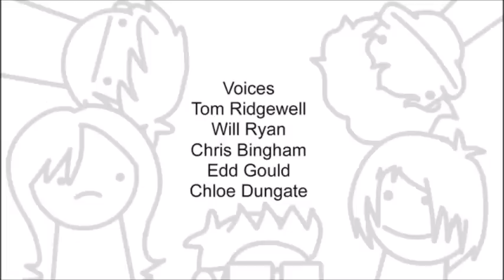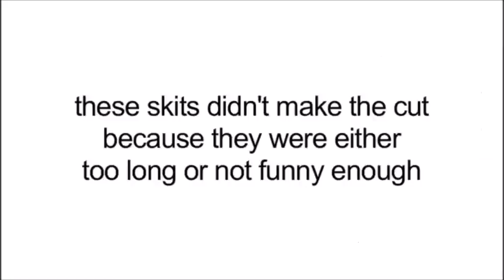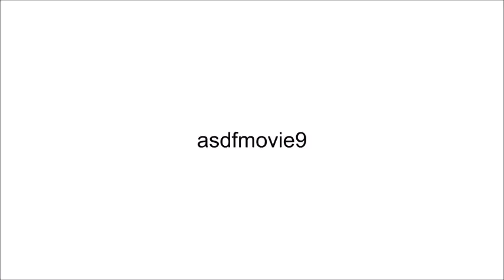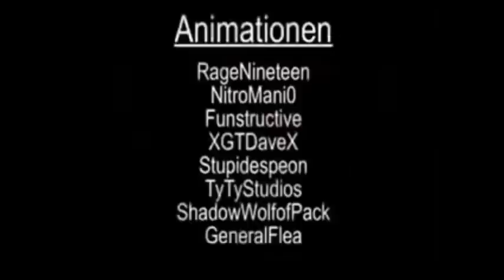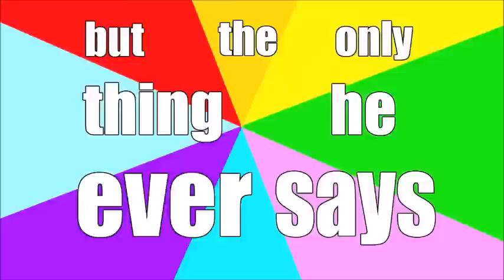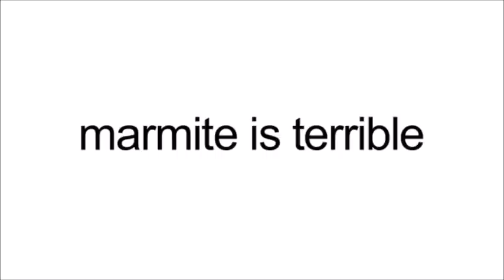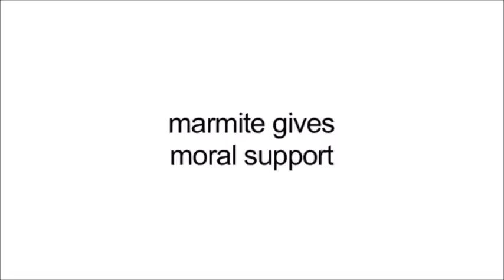asdfmovie 1-14+Deleted Scenes+Music Videos 100% English!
every single asdfmovie (this is badly edited, so the outros are included)
its ironic that the most viewed video on my channel is a complation of things that aren't mine.